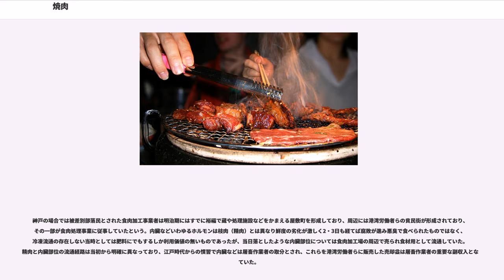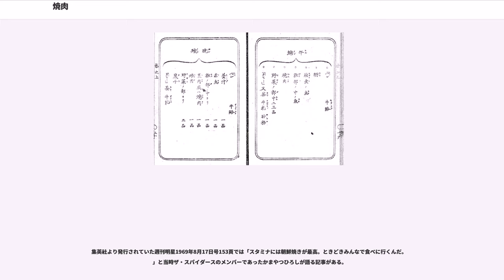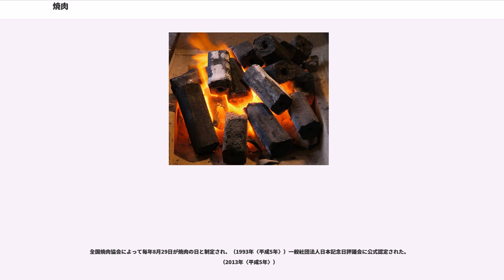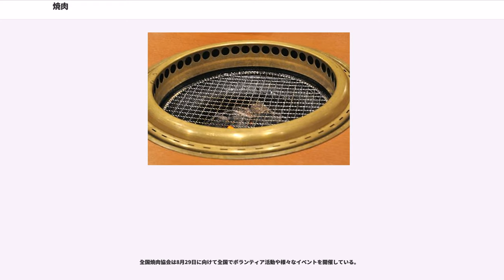焼肉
焼肉（やきにく）とは、牛・豚などの肉を焼いたもの。また、肉や内臓にタレをつけ、直火で焼きながら食べる料理である。

日本語の「焼肉」という言葉は大きく二つの意味を持ち、肉を焼いた料理全般を指す場合と、肉や内臓にタレをつけ直火で焼きながら食べる特定の東洋料理を指す場合がある。

焼いた肉料理を指す「焼肉」という語の使用はより古く、例えば仮名垣魯文の『西洋料理通』（1872年〈明治5年〉）にはバーベキューの訳語として使用されている。同年出版の『西洋料理指南』においても、獣肉を焼いた料理の意味で使用されている。また、張赫宙の『権といふ男』（1933年〈昭和8年〉）という小説では朝鮮料理の焼肉が登場している。近年では水木しげるの漫画『墓場の鬼太郎』に鶏の丸焼きを指して「焼き肉」と呼ぶ台詞がある。

一方、後者の東洋料理を指す「焼肉」は現在広く使用されており、調理器具として主に鉄板や焼網を用いたものをいう。

一般的に「焼肉店」と称するレストランはこの料理を提供している。この場合、串焼きや陶板などを用いた調理法とは区別して呼称する。

総務省統計では「焼肉店」を東洋料理のものと限定しており、西洋料理（ステーキ店など）は含まない。

本項では、「肉を焼いたもの全般」、「東洋料理の焼肉」をそれぞれ解説する。肉を焼く料理のうち、鉄板で焼く料理については「鉄板焼き」、串刺しにし串焼で提供するものについては「焼き鳥」を参照。

単純に肉を焼くという形式であっても、味付けや調理方法の違いによって世界で様々な料理がみられる。本項後半で解説する東洋料理の「焼肉」の他、ローストビーフやローストポーク、焼き鳥、ステーキ、ジンギスカン鍋、バーベキューなどが挙げられる。

日本においても古くから獣肉食の歴史がある（日本の獣肉食の歴史）。一方で食肉の屠畜方法や流通形態、下処理や調味・調理方法、使用する民具などによりそれぞれの文化や風俗の差異が確認できることはあるが、これらについても文献から明確な起源が判明していることは多くない。

最も一般的な説では江戸時代のももんじ屋などでひっそり続いていた食肉文化があり、これは猪や鹿、犬、牛、馬など各地方や食文化により多種多様な様態をもっていた。

彦根藩では第3代藩主井伊直澄のころ、反本丸（へいほんがん）と称して全国で唯一牛肉の味噌漬けが作られており、滋養をつける薬として全国に出回り、幕末まで幕府や他藩から要求が絶えなかったという。これは近江牛が名産となるはしりとなった。近江牛は開港期には東海道を徒歩で、のち汽船を使用し東京・横浜まで出荷されるようになる。

「焼肉」の風習は明治以前からすでに存在しており、たとえば幕末開港期の横浜では牛肉を串に刺して焼いたものを売り歩き客に食わせる料理がすでにあったとされる。

幕末の開国期には日本各地の開港場で日本国外の人向けとして食肉処理（屠蓄業）が始められ、当初は英国人・米国人・清国人などが経営を行った。たとえば神戸では英国人キルビーにより最初の屠畜場が設けられて以降、9名の外国人により7箇所の屠畜場が設置された。彼らの屠畜方法は「神戸肉仕立て」といい、後の神戸肉ブランドを支える屠畜方法に大きな影響を与えたと言われる。

本郷浩二によれば神戸における屠畜業は当初から外国人が大きく関与しており、近世期の伝統的な生牛の屠畜技術との連続性は相対的に希薄であるとする。日本人の屠畜は神戸の場合、宇治野村風呂ヶ谷の「穢多」が動員されたという記録がある。これは死牛馬勝手処理令や解放令以前の段階において生牛の屠畜も穢多の役分としての延長に解釈されたことを推測させるものである。1870年（明治3年）には食肉需要が拡大するなかで商社の宇治野組は屠畜場を経営するに至ったとされる。開花期の牛肉食は学生や一部の都市民が興味本位でくちにするようなメニューであり農村部や庶民にとっては忌避感をともなうものであった。これら一般大衆に牛肉食を普及させたのは何事にも西欧式を採用した軍隊であり徴兵制度であった。日清日露戦争期を通じて牛肉の消費は急激に拡大し、8歳頃まで成長した農耕牛を肥育にまわし食肉用途として出荷する形体が定着した。

神戸の場合では被差別部落民とされた食肉加工事業者は明治期にはすでに裕福で蔵や処理施設などをかまえる屋敷町を形成しており、周辺には港湾労働者らの貧民街が形成されており、その一部が食肉処理事業に従事していたという。内臓などいわゆるホルモンは枝肉（精肉）とは異なり鮮度...